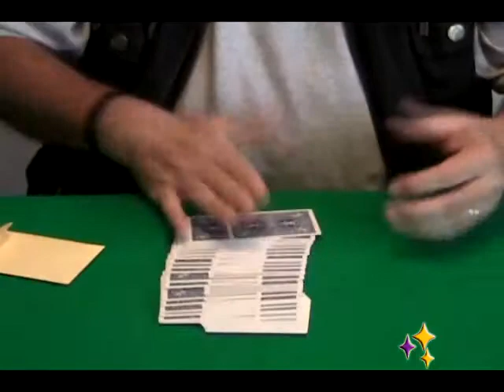Aldo On Trost - Vol 8 ( - Tu tienda de magia)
RUTINAS DEL VOLUMEN 8

Cuatro Veces Nueve
Duck Or Deal Blackjack
El Palo Siguiente
La Predicción 20/20
Numerología En Color
Cinco en Fila
Coincidencia Psíquica
Del As al Cinco Ambiciosos
El Enigma del Par Real

Duración aproximada: 38 minutos.